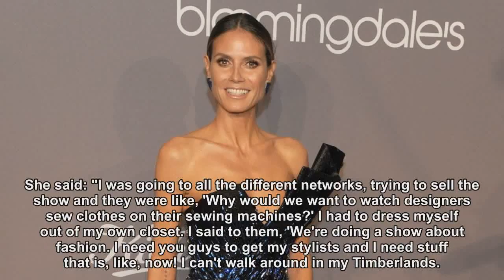Heidi Klum's 5.1m apartment